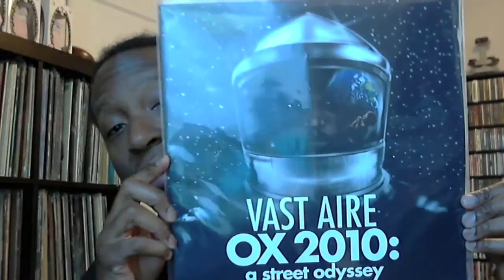Myke C-Town: Cannibal Ox - Gotham Review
We're back with another DEHH Solo Review. This time I take on the new maxi-single by Cannibal Ox entitled Gotham. Take a listen to what I thought of it and be sure to leave some comments about what you thought.